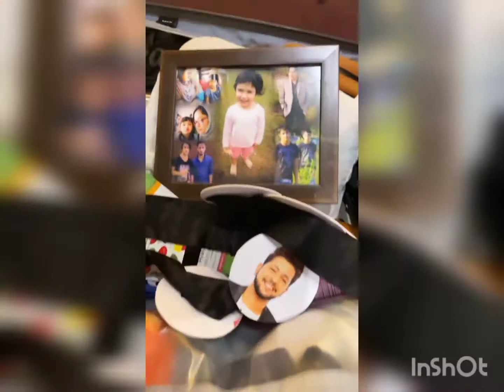Karan Kundra Unpacking His Stuffs After Bigg Boss 15 | Umar Riaz's Family Photo with Karan Kundra